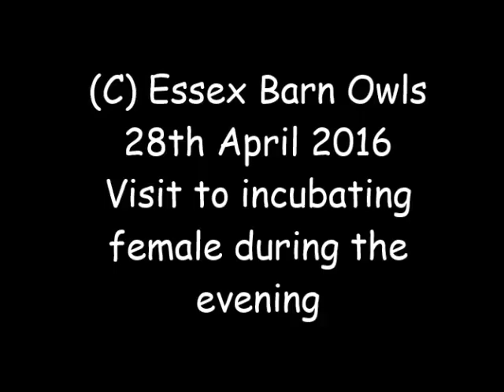Essex Barn Owls evening of 28th April 2016